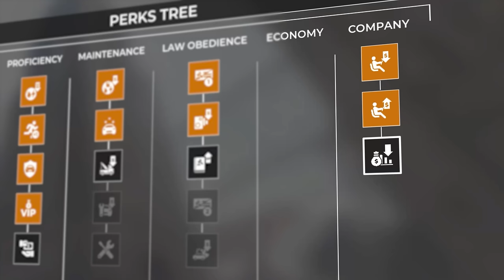Taxi Life: A City Driving Simulator | Launch Trailer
Climb into the driver's seat of your car and your business, transport passengers across Barcelona and grow your company! Can you help relieve the transportation challenges of a city that never sleeps?